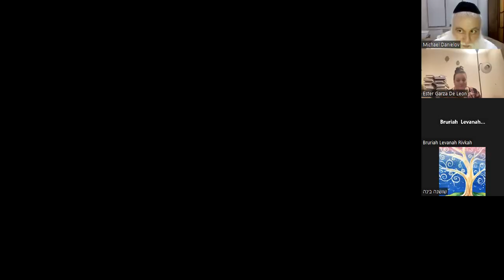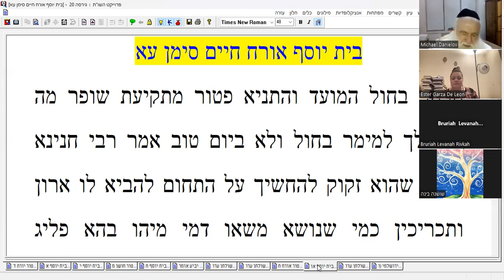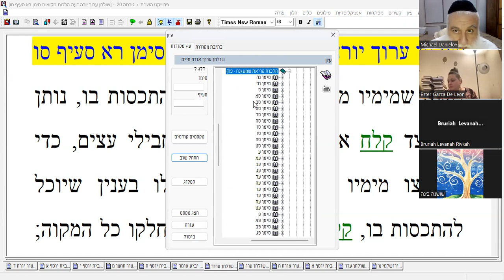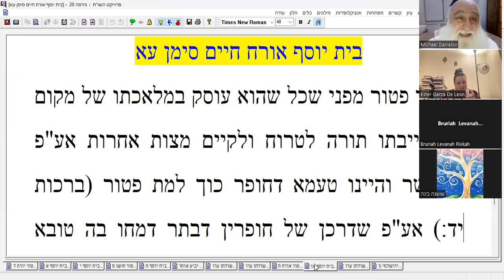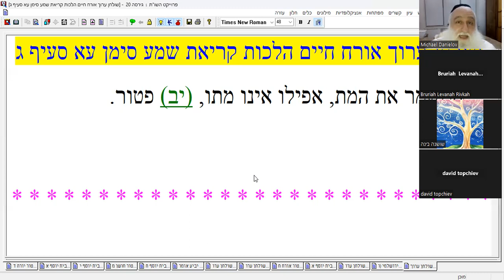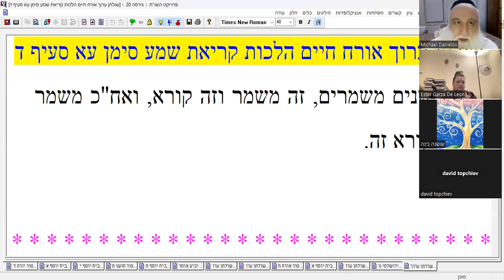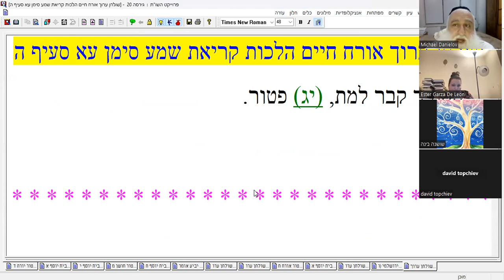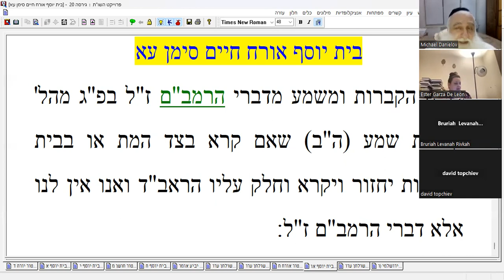RABBI MICHAEL DANIELOV TUR AND BET YOSEF AND SHULCHAN ARUCH PART 142 LAWS OF SHEMA RECITAL